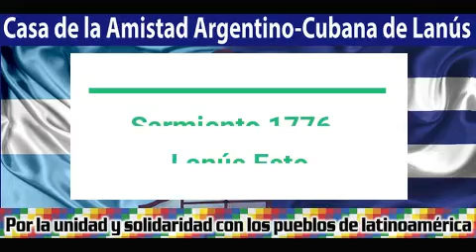Casa de la amistad Argentino Cubana